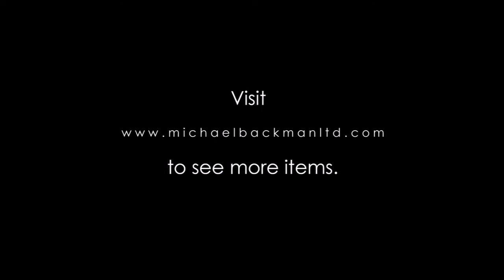5811 Ottoman Coral inset Gilded Mirror